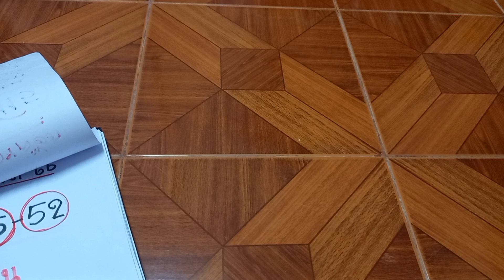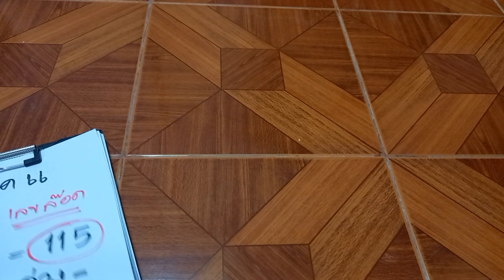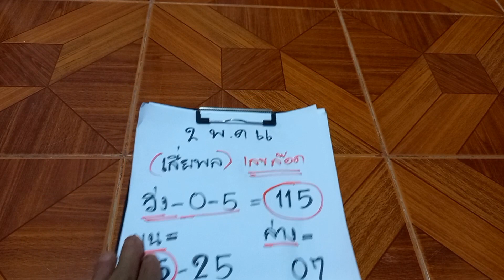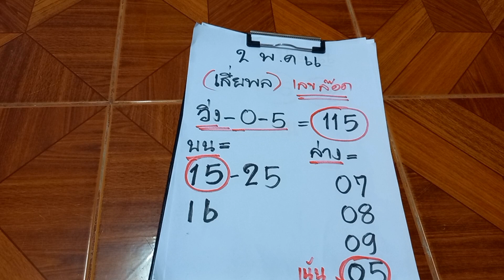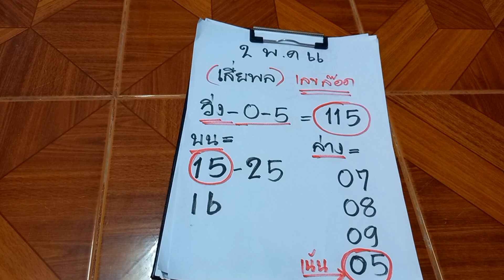งวดนีเงินแสนบ่ออยากเว้า#ตอ้งเงินล้านท่อนั่นโปรดใช้วิจารณญาณในการชม